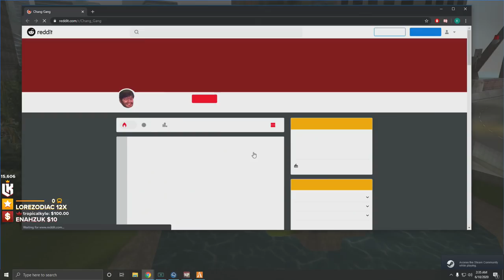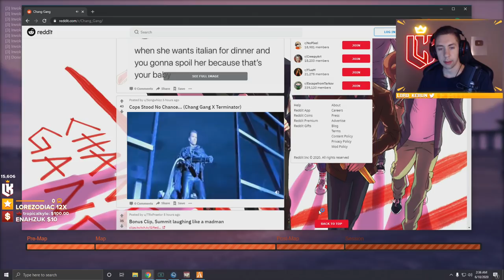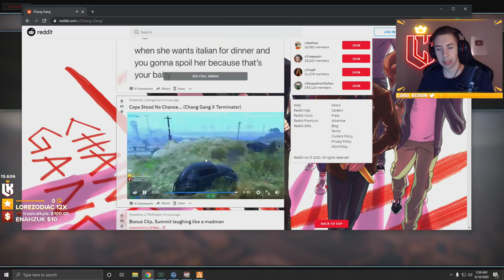Chang gets revenge on Brian with a molly to his face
Brian: dasmehdi